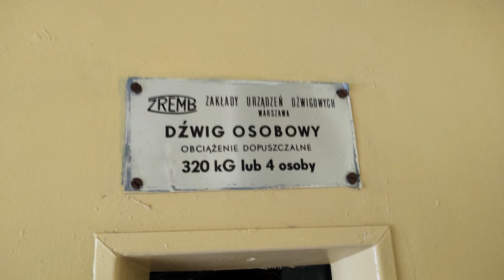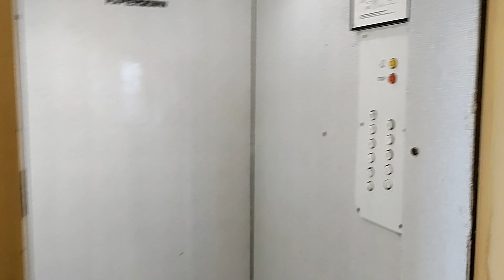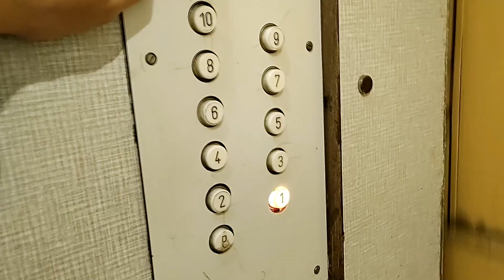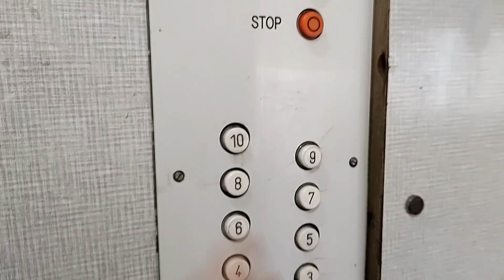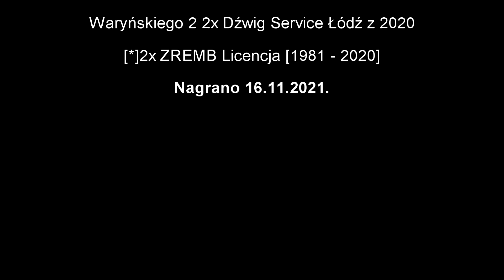Windy w Łodzi #019 @ Srebrzyńska 11/15 PL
-marka/brand: ZREMB
-windy trakcyjne/tractions elevators
-rok produkcji/year: ?
-marka/brand: Dźwig Service Łódź
-windy trakcyjne/tractions elevators
-rok produkcji/year: 2010
modernizacja/ modernized - no.
prędkość/speed 0.7m/s
przystanki/floors 11--  P 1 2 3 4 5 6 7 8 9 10.
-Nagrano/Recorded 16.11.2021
-Camera/Kamera:
-ciekawostka w postaci obu kaset wezwań - dawniej były 2 osiedlówki w grupie i posiadały wysoką pionową kasetę dla wezwań grupowych.
W trakcie wymiany lewego dźwigu (nie znam powodów) w miejsce kasety wysokiej DSŁ dał nową a stary dźwig na drzwiach szybowych dostał swoją kasetę wezwań ponieważ drzwi przeważnie były do tego przystosowane.
Do dziś zostało się sterowanie przekaźnikowe dla prawego dźwigu :)